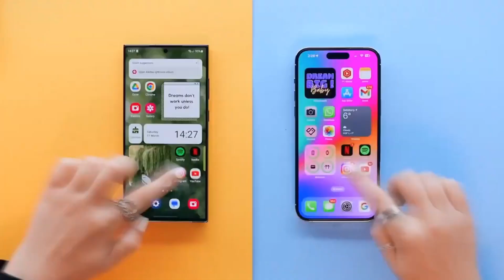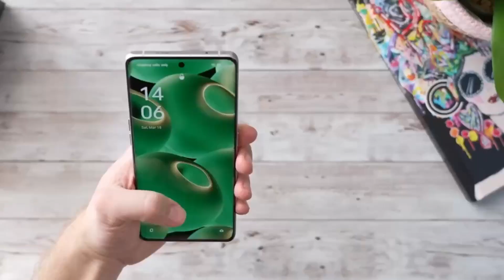Samsung Galaxy S24 - OMG Official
"Get ready for the Galaxy S24 Ultra's impressive upgrades! With a focus on camera excellence, including a 24MP default resolution and advanced night mode enhancements, Samsung's commitment to image quality shines. The integration of Gorilla Glass Armor and a titanium frame promises durability improvements, but will scratch resistance see a boost too? Overall, the S24 Ultra's emphasis on imaging and durability marks a significant leap in Samsung's flagship line. Are you hyped about these anticipated updates?"